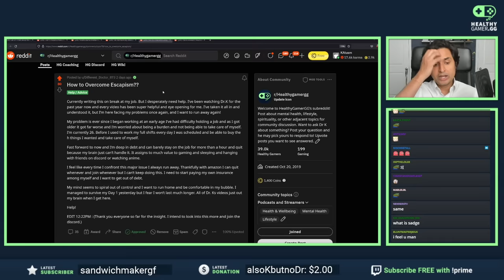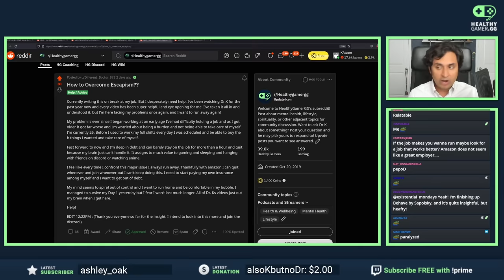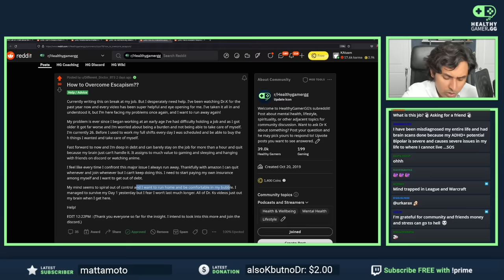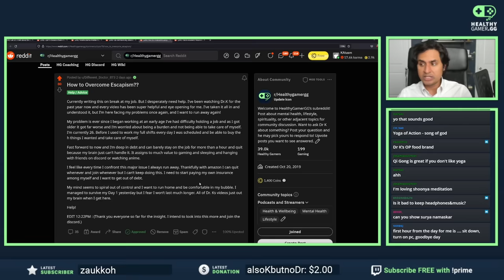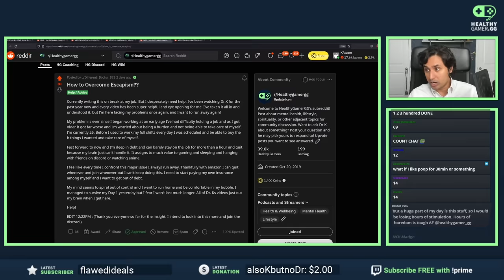Why You Are Powerless In Changing Your Life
Our waitlist for personal coaching is now open! Sign up for a slot today.

▼ Timestamps ▼
00:00 - Reddit Post
01:45 - You vs Your mind
06:30 - Getting Control of Your Mind
09:31 - Gunas
12:30 - "How do I get control of my mind?"
31:00 - More tactics for controlling your mind
38:35 - Summary